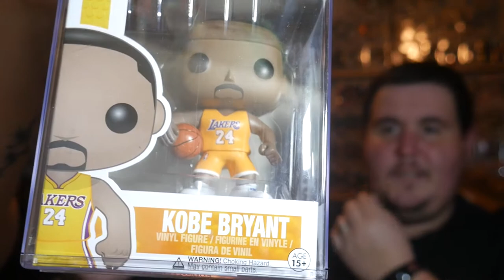$1725 worth of Spastic Collectibles Black Friday Boxes